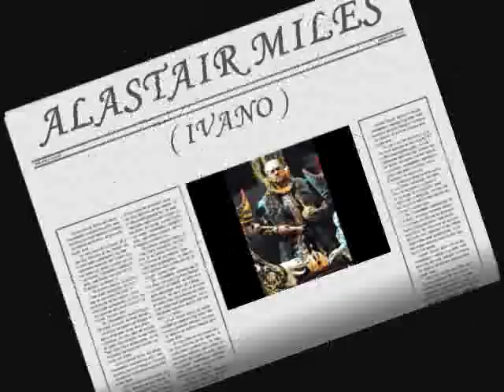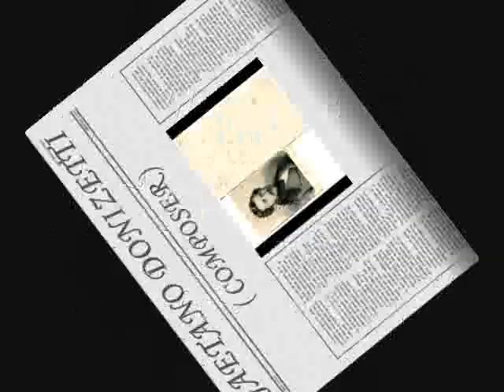Alastair Miles - Estinta... Deh ti arrendi... Dovunque m'aggiro ( Elisabetta Otto mesi in due ore )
LYRICS :

Estinta mia Lisinska,
ecco quel solo che raccòr potei,
onde adornarne la tua casta tomba.
(si distacca dal sepolcro)
Ahi, sciagurato Iwano!... A che più esisti?...
Oh, quanto mai tremenda è quella vita,
dopo la colpa d'amistà tradita!
Morte! Ah, vieni ad involarmi!
Deh, ti arrendi a' prieghi miei;
colla figlia che perdei,
fa che unirm'io possa almen.
Ahi, folle! E un tal favore
ardisci omai sperar!
T'inganni! Nel dolore
ti devi consumar!
Mel dissero i tanti anni
trascorsi invan finor,
gli acerbi e crudi affanni,
che avrò compagni ognor!
Dovunque m'aggiro,
scolpito rimiro
l'antico delitto,
né il posso fuggir!
Risorge col giorno,
rinasce coll'ombra,
m'insegue, m'ingombra,
m'invade il respir!